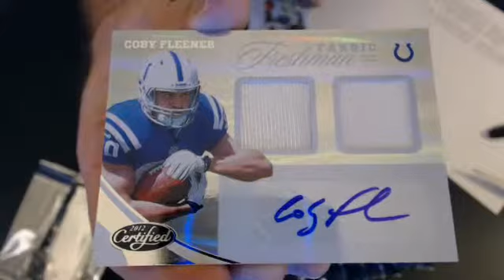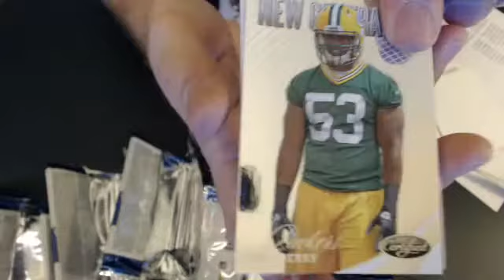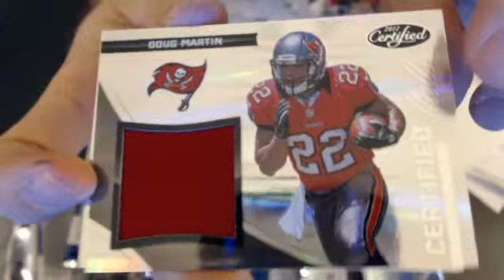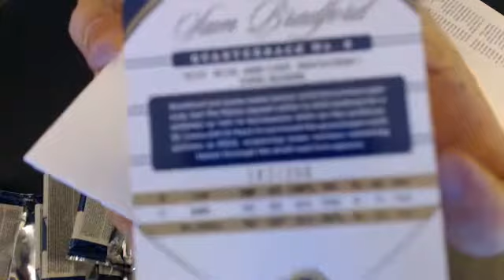2012 certified 28